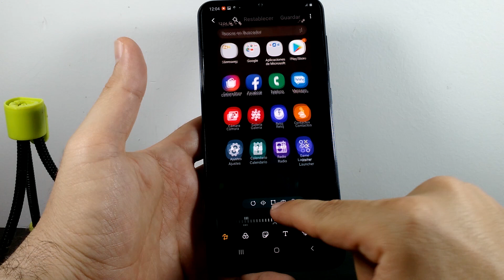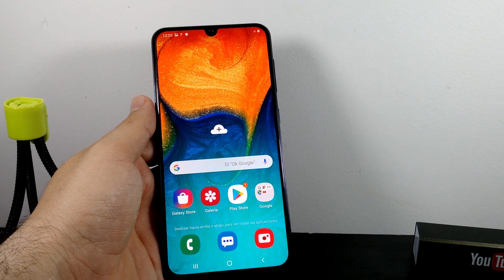SAMSUNG GALAXY A30 ☑️Cómo Hacer Screenshot FACIL O Captura De Pantalla 📲📲OrientadorMovil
Recupera la informacion de Moviles Android Facilmente

🎁  Memoria Micro SD Disponible en Amazon